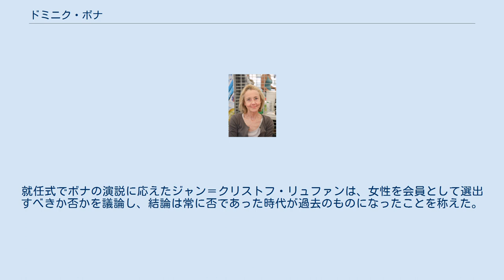ドミニク・ボナ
ピレネー＝オリアンタル県出身の人物
ドミニク・ボナ (Dominique Bona: 1953年7月29日 - ) は、フランスの小説家、伝記作家。
女性画家ベルト・モリゾ、女性彫刻家カミーユ・クローデル、ダリの妻ガラ・エリュアール、アンドレ・マルローの妻クララ・マルロー、ポール・ヴァレリーの最晩年の恋人ジャン・ヴォワリエなど女性の伝記を多く著している。
ルノードー賞、アンテラリエ賞、ゴンクール伝記賞などの権威のある文学賞を受賞し、2013年にアカデミー・フランセーズ会員に就任した。
 ドミニク・ボナは1953年7月29日、南仏のペルピニャン（オクシタニー地域圏、ピレネー＝オリアンタル県）にドミニク・アンリエット・マリー・コントとして生まれた。
父アルチュール・コント(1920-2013) は歴史学者、作家、政治家（ピレネー＝オリアンタル県議員）で、ORTF会長を務めた。
邦訳に『ヤルタ会談 世界の分割』がある。
弟のピエール・コントは出版社エディティスの最高経営責任者である。
 地元のコングレガシオン・デ・ダム・ド・サン＝モール修道会の私立校で初等教育、パリで中等教育を受け、7区のリセ・ヴィクトル＝デュリュイを卒業。
さらにパリ第4 パリ＝ソルボンヌ大学（2018年からソルボンヌ大学）に進学。
パリ＝ソルボンヌ大学で修士号を取得し、1975年に現代文学の一級教員資格（アグレガシオン）を取得した。
修士論文は「12～13世紀文学における妖精と魔女」である。
 1981年に最初の小説『盗まれた時間』を発表。
1987年には最初の評伝『ロマン・ガリー』を発表した。
この間、文芸評論家としても活躍し、1980年から1985年まで『ル・コティディアン・ド・パリ』、1985年から2004年まで『フィガロ・リテレール』、2004年以降は『ル・ジュルナル・デュ・ディマンシュ』フェミナ版に記事を掲載している。
また、ラジオ局フランス・アンテル、フランス・キュルチュールの文学番組も担当した。
 2013年4月18日、アカデミー・フランセーズ会員に就任した（席次33、ミシェル・モールの後任）。
マルグリット・ユルスナール(1980年選出)、ジャクリーヌ・ド・ロミリ(1988年選出)、エレーヌ・カレール＝ダンコース(1990年選出)、フロランス・ドゥレ(2000年選出)、アシア・ジェバール (2005年選出)、シモーヌ・ヴェイユ (2008年選出)、ダニエル・サルナーヴ(2011年選出) に次ぐ8人目の女性会員である。
就任式でボナの演説に応えたジャン＝クリストフ・リュファンは、女性を会員として選出すべきか否かを議論し、結論は常に否であった時代が過去のものになったことを称えた。
 ルノードー賞と地中海賞の審査員を務めている。